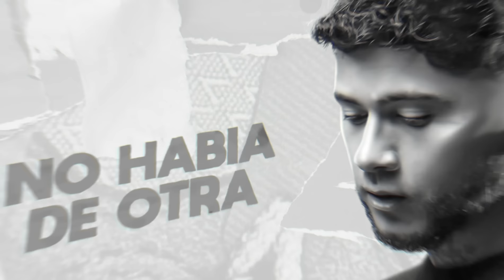Victor Ibarra - 😎 El Ropa Aguada 😎 (Video Lyric) HUEVOSDETORO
Estreno cada Lunes!

Huevos De Toro Entertainment presenta:
Música Con Buena Lírica.
Tema: El Ropa Aguada.
Autor: Victor Ibarra.

Agradecimiento especial por su siempre valiosa participación musical y en producción a nuestro compa Paco Rivera.